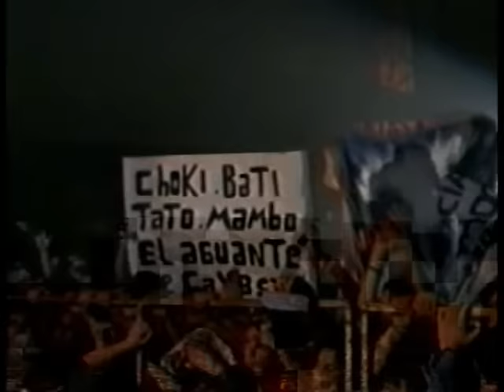Mario Pereyra - El Aguante Continua - DVD COMPLETO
Telegram Mi lista de Spotify
Eres mi canción - 1:43
Hasta el sol de hoy 3:20
Guardame rencor 5:38
Leña seca 7:19
María José 8:57
Vagabundo 10:23
Golpe con golpe 12:07
Un vaso de cerveza 13:25
Me aleje para no verte 14:35
La revancha 15:49
Amor, amor 17:58
Me has cansado 19:11
Ya no va más 20:23
Es un presentimiento 21:43
No me sentaría en tu mesa 22:58
Paloma ajena 24:30
Mujer engañera 26:09
Cuando te vayas 27:36
Es facil perdonar 29:06
Embustera 30:30
Que pena 32:19
Lucerito 33:34
Hablemos 35:00
Mala y traidora 36:13
Gaviota 37:20
Presentacion de musicos 38:59
Atrevida 41:52
Backstage 47:51